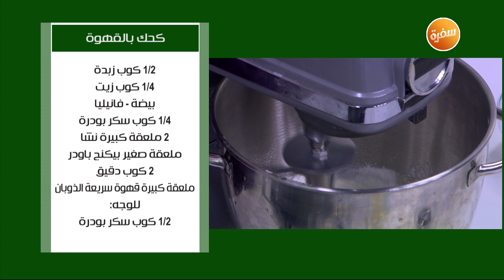كحك بالقهوة | نجلاء الشرشابي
طريقة عمل كحك بالقهوة   مع نجلاء الشرشابي في على قد الإيد

المقادير:
2 كوب دقيق
½ كوب زبدة
¼ كوب زيت
بيضة
فانيليا
¼ كوب سكر بودرة
2 ملعقة كبيرة نشا
1 ملعقة صغيرة  بيكنج بودر
1 ملعقة كبيرة قهوة سريعة الذوبان

الوجه:
½ كوب سكر بودرة

طريقة التحضير:
في العجانة يخلط الدقيق مع السكر ثم يضاف النشا
يضاف البيكنج باودر ويخلط جيدا ثم تضاف رشة ملح
تضاف الزبدة والزيت ثم البيضة والفانيليا
يعجن الخليط جيدا ثم تذوب القهوة في قليل من اللبن ثم يضاف إلى الخليط
عندما يصبح الخليط عجينة متماسكة تطفأ العجانة وتترك العجينة لترتاح
ثم يشكل الكحك